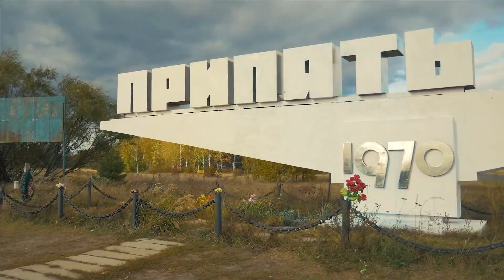Чернобыль: неизведанные тайны до войны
Чернобыль… Одного хватает слова –
И сердце, как болезненный комок,
Сожмётся, ожидая вести новой,
И горькой пылью пахнет ветерок.
И не со звёзд небесных боль упала,
И не на твердь бесчувственных коленей –
А в грудь земли проникла злым запалом
И вероломно поселилась  в ней.

В середине 50-х г. в Советском Союзе появилась новая отрасль народного хозяйства - ядерная энергетика. Одна из атомных станций была возведена в 160 км от Киева на берегу реки Припять около небольшого города Чернобыль. Для работников станции неподалеку построили современный город, который, как и река, получил название Припять. К началу 1984 г. Строительство Чернобыльской АЭС было закончено вошел в строй последний, 4, энергоблок. А всего два с половиной года спустя именно на этом блоке случилась крупнейшая авария.

На моем Telegram канале, есть много видео и фото, которые не попадают сюда.